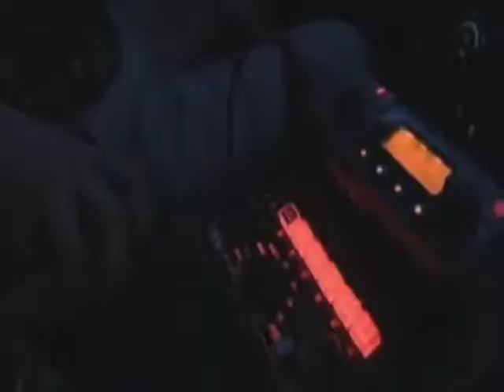EL BORDO TIJUANA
CIERRE DE EDICION
REPORTERA: ROSA MARIA ORBACH
CAMARA: JUAN FRAUSTO
EDITOR: BETO